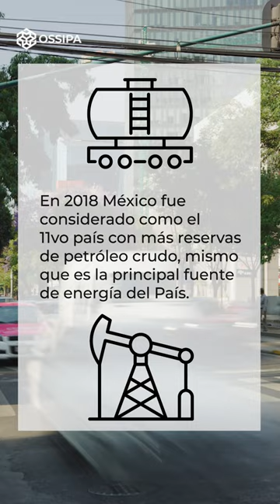🛢️Tipos de petróleo en mexico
El día de hoy en Grupo OSSIPA te compartiremos los tipos de petróleo que hay en México

Y recuerda que si necesitas una consultoría reguladora de hidrocarburos